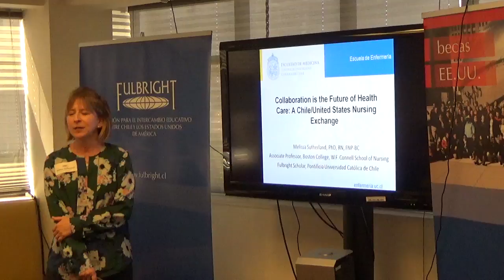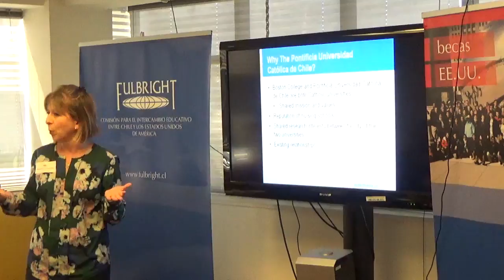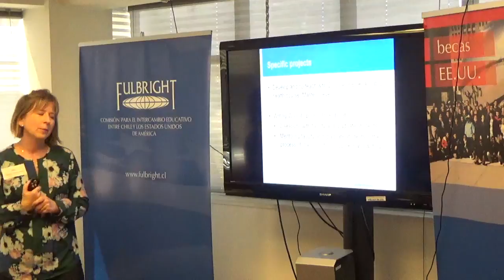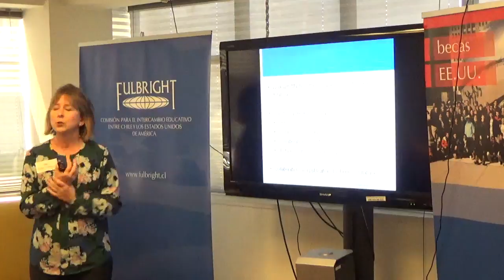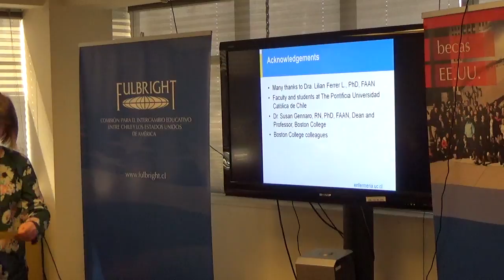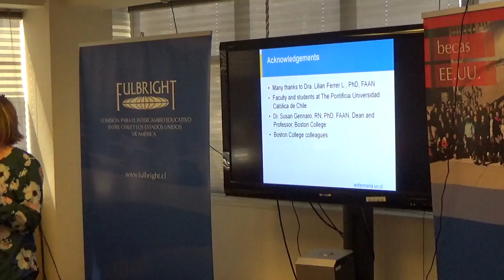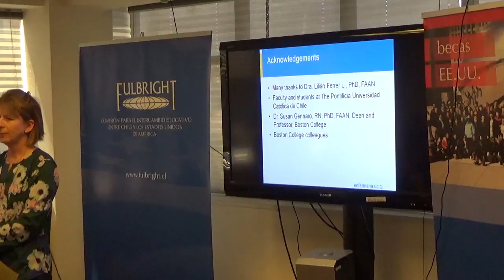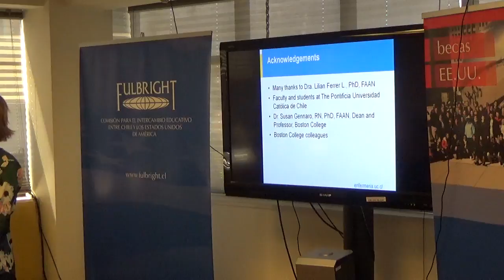Melissa Sutherland - Collaboration in Health Care: A Chile/United States Nursing Exchange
Listen in on a US Scholar project proposal, to be carried out during four months in Chile, 2017.